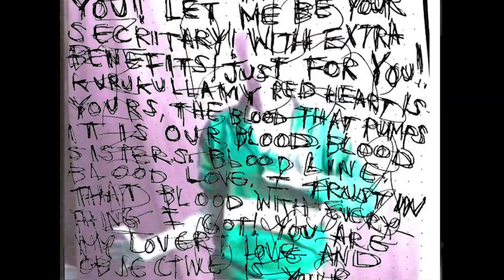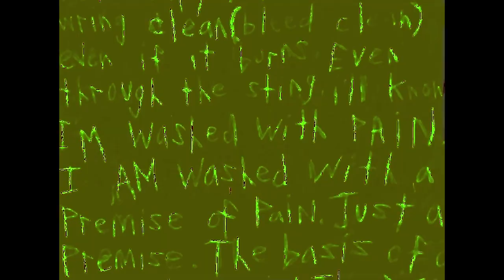Brandi McKinnon Hangover